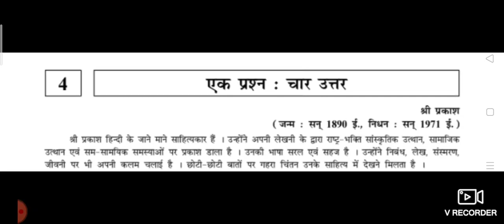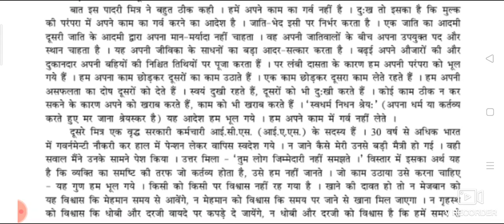STD-10 Hindi इकाई -4 एक प्रश्न:चार उत्तर (भाग-1)